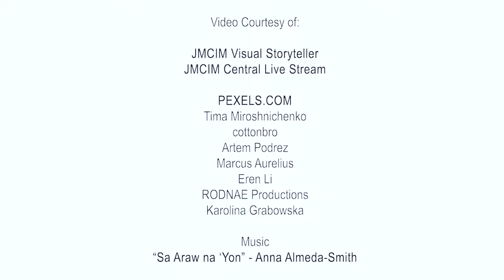JMCIM Marilao 30:30 Episode 21 | Bel. Preacher Bro. Benedict Porlaje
Insomniac, Pinagaling ng Mahal na PANGINOONG HESUS!

Inihahandog ng Jmcim Marilao ang 30:30.
30 na patotoo, para sa ika-30 Anibersaryo ng JMCIM Marilao.

Ang mga patotoong ito ay mga totoong kwento ng mga miyembro ng Jesus Miracle Crusade International Ministry.
Mga himala, pagpapagaling, pagliligtas na totoong naganap sa kanilang buhay, sa unang panalangin ng tao ng DIOS, Beloved and Honorable Pastor, Evangelist WILDE E. ALMEDA.

Kaagapay ang Beloved Asst. Pastor Lina C. Almeda and the whole Beloved Almeda Family.

Dumalo sa JESUS MIRACLE CRUSADE INTERNATIONAL MINISTRY - MARILAO OUTREACH 30th Church Anniversary and Spiritual Revival Crusade.

Na gaganapin sa November 27, 2022, mula 10:00 ng umaga, sa JMCIM Marilao Venue, Dulo T. Mendoza St. Saog, Marilao, Bulacan.